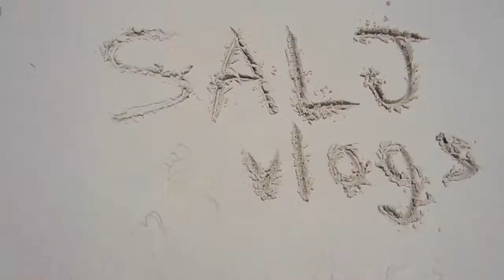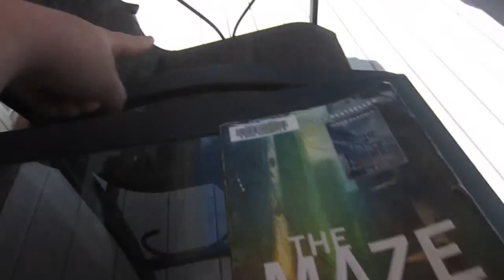HAVING FUN ISN'T HARD (Day 843 - June 14, 2014)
Day 843 in which Lydia enjoys the outdoors and reads her book. Also sean goes to a party and talks about work.